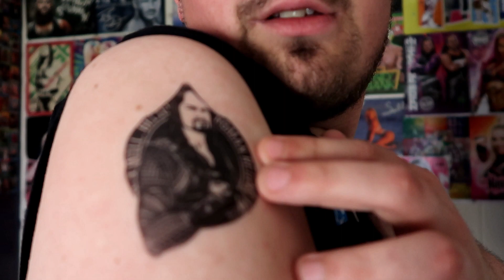PWI 500 2018 Full List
ALL RIGHTS OF THIS LIST GO TO PRO WRESTLING ILLUSTRATED

Watch as (OWP) Our Wrestling Perspective give their take on the full top 500 PWI Male Wrestlers of the year of 2018

Make sure to become apart of the OWP GALAXY &